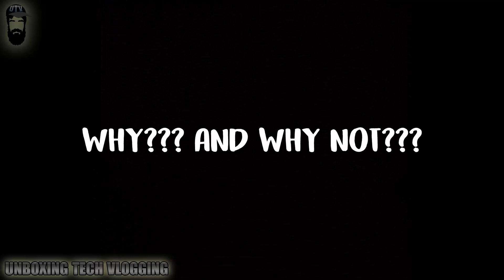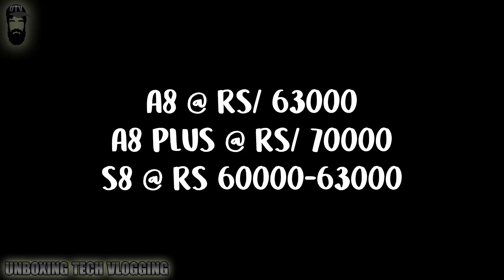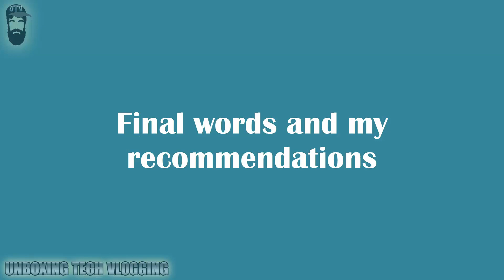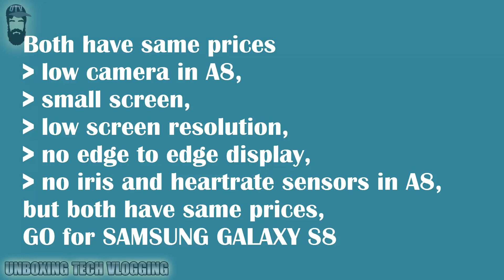Samsung Galaxy A8 2018 and A8 plus 2018 vs Samsung Galaxy S8 || Honest Review and Recommendations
Reviewing another latest smartphone by Samsung, the Samsung galaxy A8 2018 and Samsung Galaxy A8 plus 2018 in comparison with Galaxy S8,

This is an honest review and comparison of these latest flagships with each other, trying to cover maximum of it.
Samsung galaxy S8 was released in April 2017, while the Samsung galaxy A8 and A8 plus 2018 are released in January 2018.